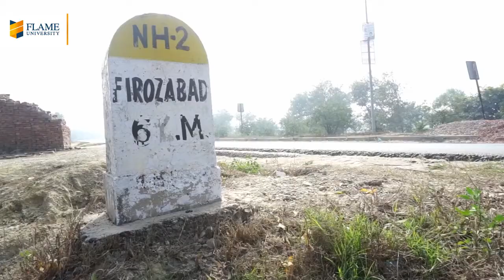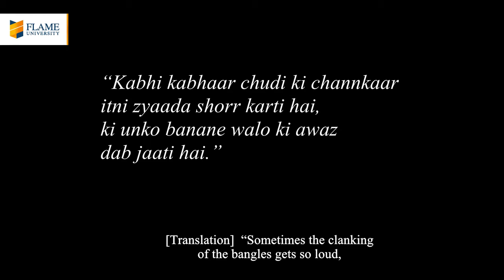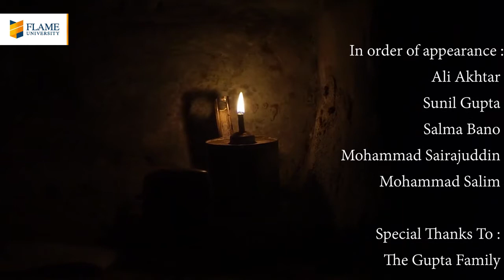Haathon Se | Discover India Program (2019-20)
Haathon Se I Chudiyan: A study into the lives of Firozabad’s glass bangle industry workers | Discover India Program (2019-20)